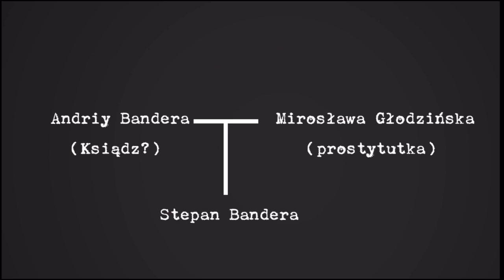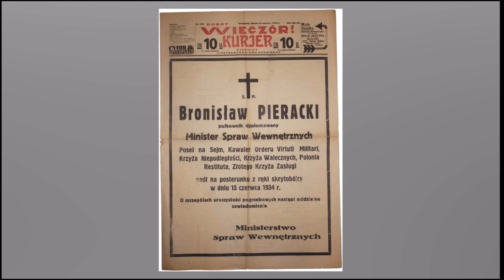Stepan Bandera 🇺🇦 - Największy ukraiński bohater narodowy cz.1